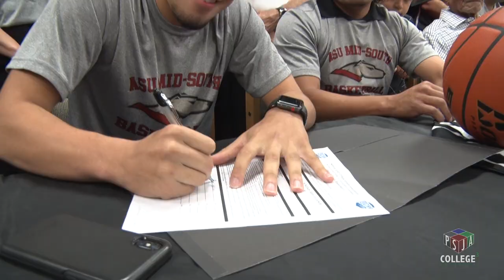Daunte Galvan Signing